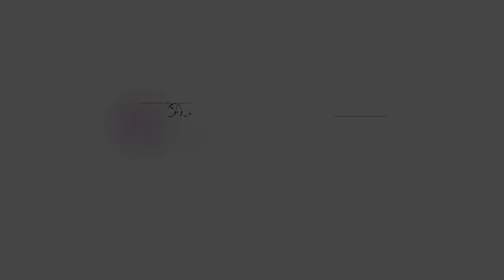CROCHET STARBURST GRANNY SQUARE | Very Easy Granny Square Stitch for Baby Blankets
Very Easy Granny Square Stitch for Baby Blankets!
This is a very simple and fast crochet stitch for a baby blanket or a regular colourful adults blanket.  Enjoy!

Yarn: 100%cotton
Hook: 3mm
Crochet terminology: US